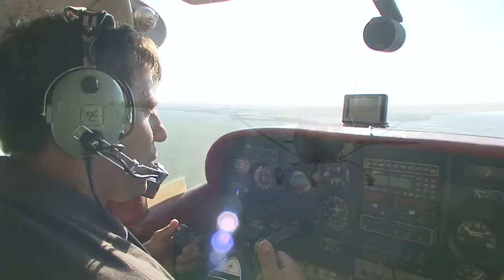Rincon Del Socorro HD / BuenosAiresFilms.com.ar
Mas de 15 años de experiencia:
Promocionando a los Prestadores Turísticos más importantes de la Argentina.
Realizando Videos Institucionales y Promocionales para las empresas líderes.
Produciendo Documentales y Programas para la TV Nacional e Internacional.

Dirección: Daniel Wagner